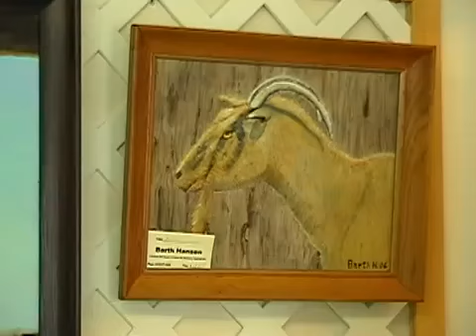Utah Artists at the Staples Art Center, Elsinore, Utah Part 6